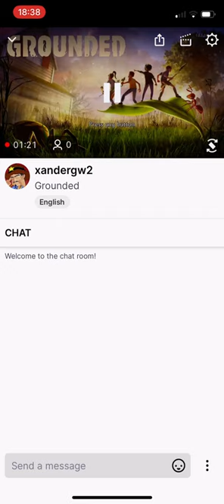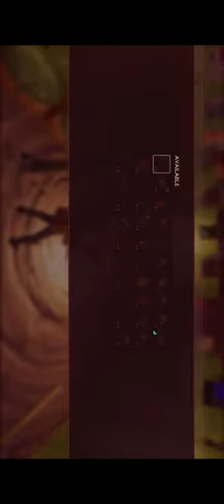Grounded lets play EP.4-Advanced Crafting !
Hello,today I craft the tier 2 axe and hammer plus expand my base